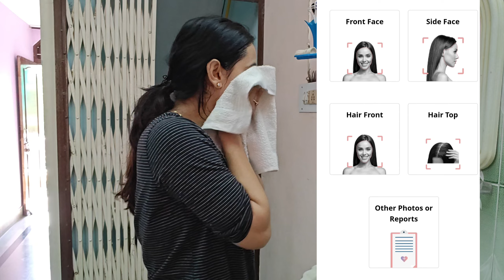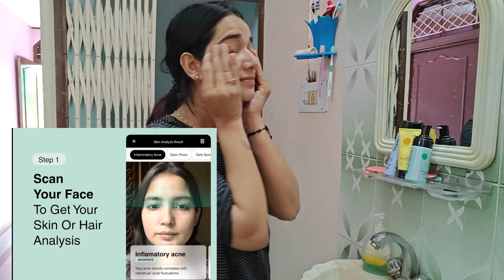Tyohar ke din kiwu ki hui tabiyat khrab 🙂 Dassehra mela kesa hota hai kota ka || Ghr par hua paint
JYOTI100